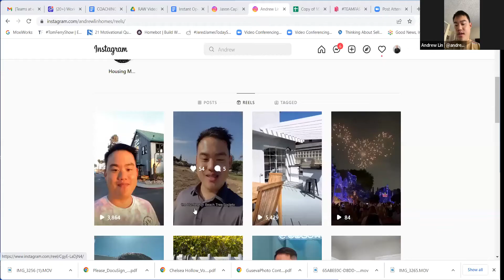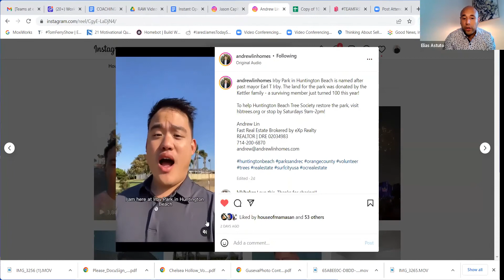Realtor made his first IG Reel. Here's what he learned.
When you're new to social media marketing, making Instagram Reels are hard. Andrew Lin tried them anyway. Here's what he learned.